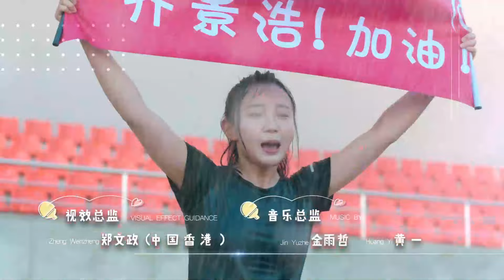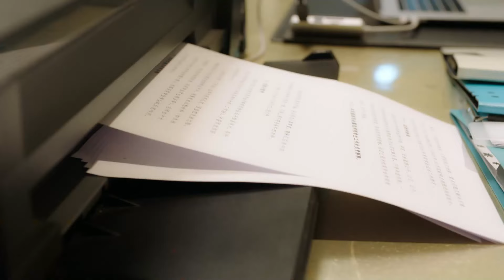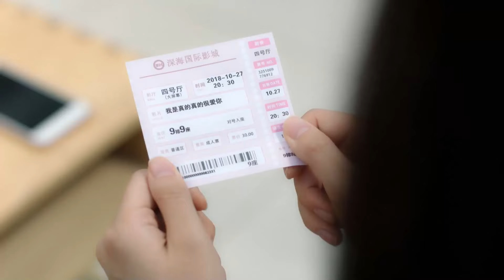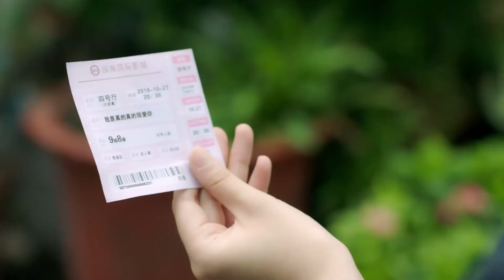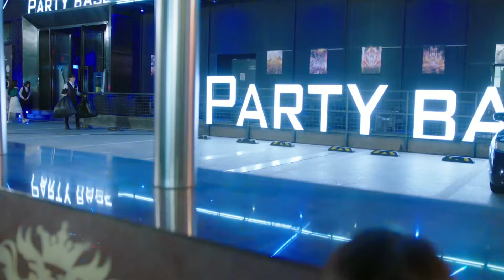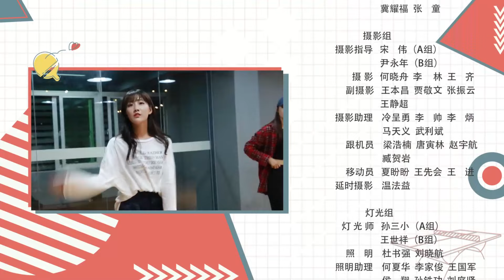【FULL】Chasing Love EP22 | 追球 | FansiR 范世锜，Bu Guan Jin 卜冠今 | iQiyi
【Introduction】A story about a group of young people who form a bond because of table tennis. In trying to find the truth from 20 years ago, they become instrumental to reigniting the glory of Tengyuan. Yan Xiao Xi is a gifted table tennis player, taught by her foster father who was a master in the sport. When she transfers to Tengyuan College, it is only a matter of time before her talent is discovered by Qi Jing Hao, the handsome leader of the Tengyuan Ping Pong club. Qi implores Yan to join the club. He knows that with Yan on board, the Tengyuan Ping Pong club will be changed for the better - and that together, they just might get the chance to take on the National Academy Cup championship.

【Cast】FansiR ,Bu Guanjin